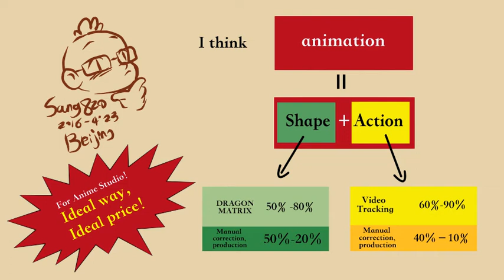I think the ideal animation mode－Anime studio.